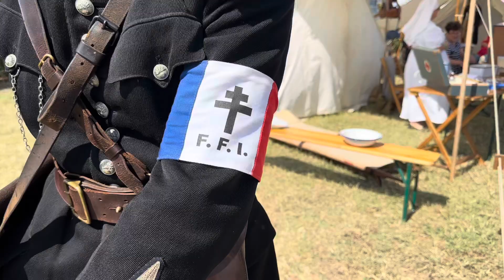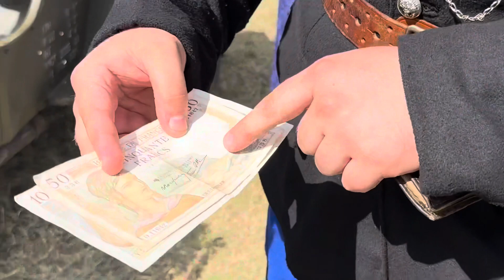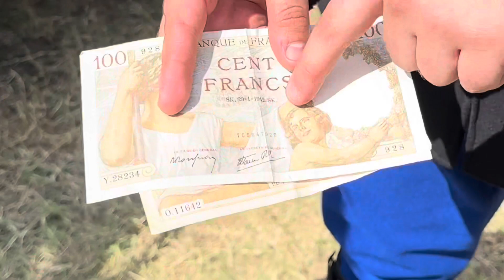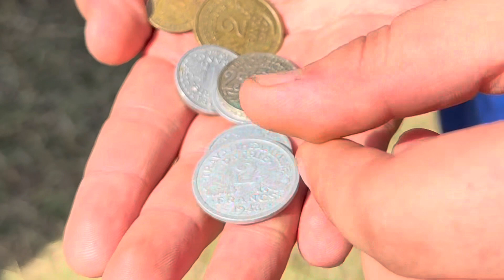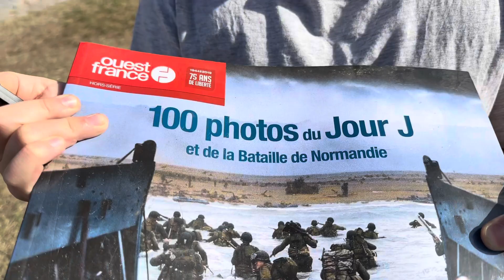[VLOG 🎥] 79ème Anniversaire de la libération des Sables-d’Olonne du 28 Août 1944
Salut les amis, aujourd'hui je vous fais un [VLOG 🎥] 79ème Anniversaire de la libération des Sables-d’Olonne du 28 Août 1944

Je remercie l'association HMP85 et certains de ces membres pour les interviews, n'hésitez pas à jeter un coup d'oeil à leur site.